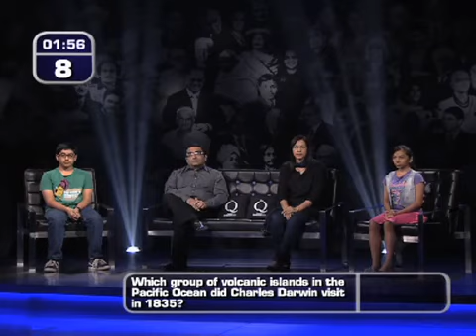Disney Q - Family Mastermind April 9 2013